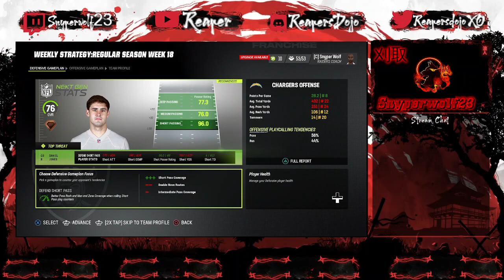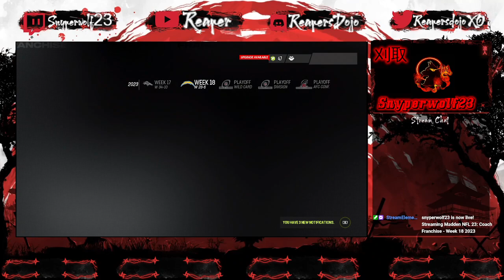Madden 23: Coach Franchise - Week 18 2023